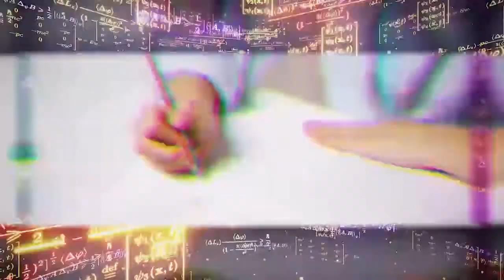FISIOTERAPEUTA - MANUELA CARVALHO